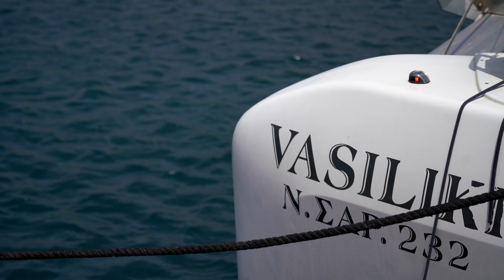Vlichada - Red Beach - Black Mountain - Old Port | Volcano Yachting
Departing from the picturesque beach of Vlychada, the Catamaran sails along the Red beach, the White Beach, the Black Mountain beach and the Light House, south of the Caldera. We continue along the Caldera coastline to the Volcanic islands and the famous Hot Springs, for snorkeling and swimming. An overture of the volcano, which has shaped the entire island of Santorini! While sailing along the beautiful coastline, you will be left breathless as you admire the unique Caldera!